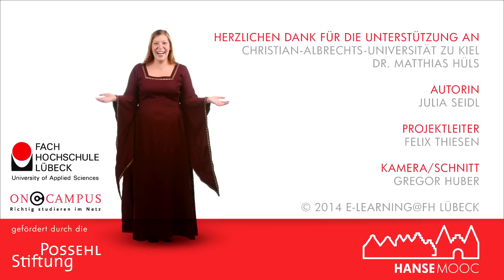HanseMOOC - Datierungsmethoden: Schritte der 14-C-Datierung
Dr. Matthias Hüls erklärt anschaulich im Leibnitz Labor die 14-C-Datierung. Ein sehr anschaulicher und technischer Bericht.